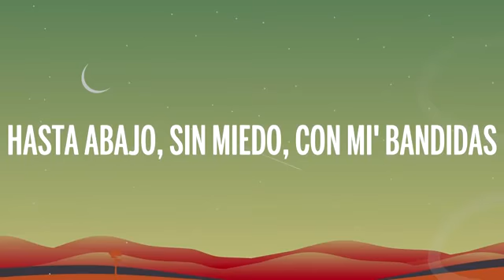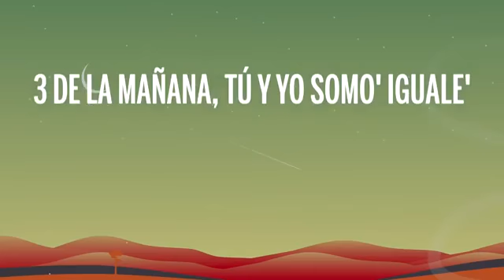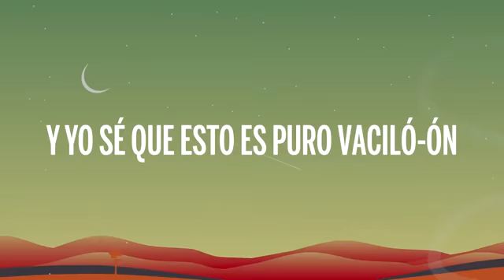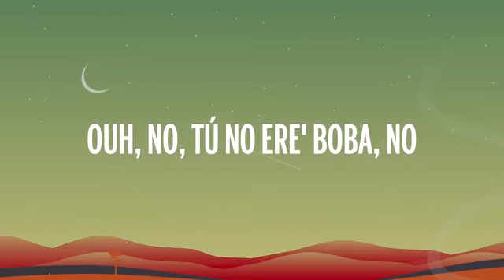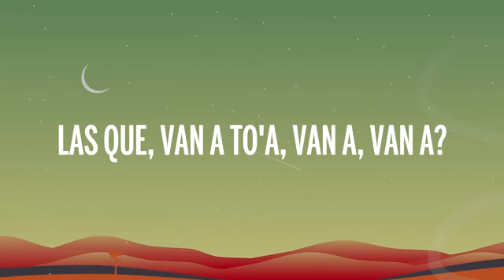Justin Quiles - DJ No Pare (Remix) (Letra) ft. Natti Natasha, Farruko, Zion, Dalex, Lenny Tavárez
🎵 DJ No Pare REMIX (Letra/Lyrics) Justin Quiles, Natti Natasha, Farruko, Zion, Dalex, Lenny Tavárez

🎤 Lyrics: DJ No Pare REMIX (Letra/Lyrics) Justin Quiles, Natti Natasha, Farruko, Zion, Dalex, Lenny Tavárez

[Letra de "Pegao"]

[Intro: CNCO]
Hmm-hmm (¿Cómo, baby?; yeh)

[Pre-Coro: CNCO]
Y sé que te han prometido mil cosas
Pero yo voy a llevarte, donde conduce mi boca
Bailando te pones peligrosa (Peligrosa)
Haces que se pare el mundo, solamente si me tocas (Yeh-yeh)

[Coro: Manuel Turizo & CNCO, Manuel Turizo]
Yo quiero tenerte a mi la'o
Ven pa' que bailemos pega'o
Me muero por verte
Dime, ¿qué hago pa' tenerte?, lady
Tú me tienes enamora'o
Dime, ¿qué hago pa' tenerte?, eh

[Verso 1: CNCO]
Dime que hago pa' tenerte
Solo ven y cámbiame la suerte
Yo me enamoré solo con verte
Y llegaste de repente
En ti vi algo diferente
Yo sé que tus ojos no me mienten
No sé qué tiene que me enamora
Cuando estoy contigo se paran las horas
Quédate conmigo, no te dejo sola
Tú tienes eso que me descontrola

[Coro: Manuel Turizo & CNCO]
Dime, ¿qué hago pa' tenerte? (Ah-ah-ah)
¡Manuel Turizo!

Yo no puedo bajarte la luna (La luna)
Pero si tú quieres te llevó está noche
Tengo el cielo entero para regalarte
Todo lo que soy pa' que tú te enamores
Es que como tú, no hay ninguna (No, no, oh-oh)
Y yo soy la cura para tus dolores (No, no-no-oh)
Te traje mil flores hoy, pa' que no llores (No, no-no-oh)
Todo lo que soy pa' que tú te enamores (No, no-no-oh)
Jajaja

[Pre-Coro: CNCO, Manuel Turizo]
Y sé que te han prometido mil cosa'
Haces que se pare el mundo

Dime, ¿qué hago pa' tenerte? (Baby), lady

[Outro: CNCO & Manuel Turizo]
Yo', yo', ah
Y dímelo
CNCO, Manuel Turizo
Manuel Turizo, ouh
Julian Turizo, oh, oh, oh; oh, oh, oh
Sensei (El de la trenza de oro, jajaja)
Yeh-eh-eh
(Eh-eh, eh-eh-eh)
La Industria, Inc
(Chain tracks, baby)

👩‍💻 ¡Compartir "Justin Quiles - DJ No Pare (Remix) (Letra) ft. Natti Natasha, Farruko, Zion, Dalex, Lenny Tavárez " con tus amigos!